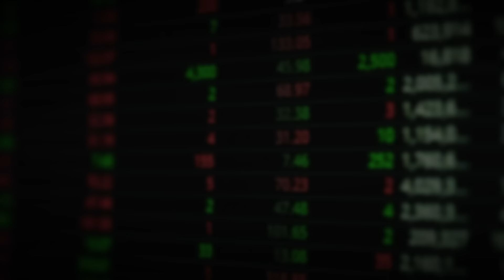부동산은 빙산의 일각" 중국이 만든 쓰레기 곪아 터진다. 상상도 못할 일 벌어진다｜김정호 교수 풀버전1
*본 영상은 8월 22일부터 8월 29일까지 방영된 김정호 교수님 출연 영상(1~5편)의 풀버전1부입니다. 시청에 참고하시기 바랍니다.(촬영일: 8월 21일)

▶️베스트셀러 1위 '안유화교수' 단독 저서 [더 플로] 구매하기

[김정호 교수]
서강대 경제대학원 겸임교수
미국 일리노이 대학 경제학박사
 2018년까지 연세대학교 교수, 자유기업원 원장 등 역임

00:00 중국이 만든 쓰레기, 곪아 터진다
12:21 헝다, 비구이위안은 빙산의 일각, 충격적인 중국 부동산 현실
22:17 "부동산보다 무서운 게 온다" 51조 달러 빚 폭탄 터진다
28:48 중국이 목숨걸고 숨기는 것
35:32 내전 위험 이스라엘, 완전히 뒤바뀔 중동 정세
47:11 미국과 사우디가 멀어진 진짜 이유